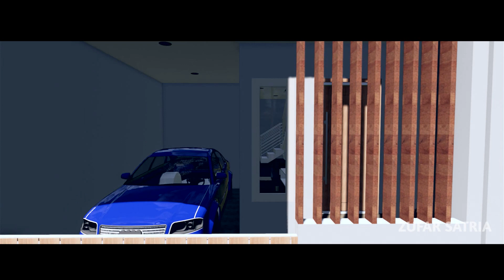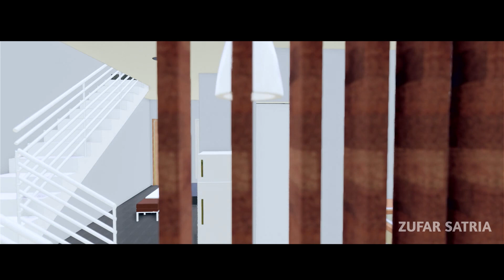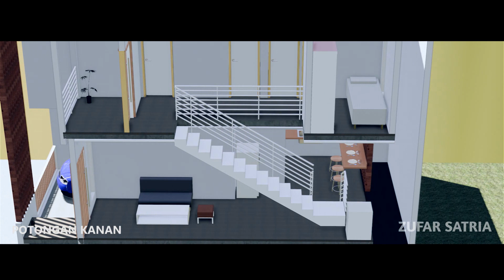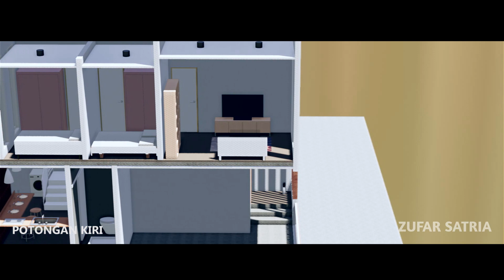Rumah ukuran 5 x 10m model ke 2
Rumah ukuran 5m x10m dengan dekorasi ornamen kayu vertikal yang memberikan kesan modern pada rumah